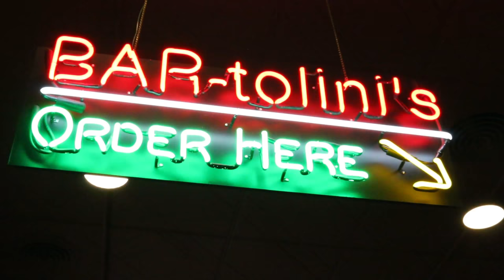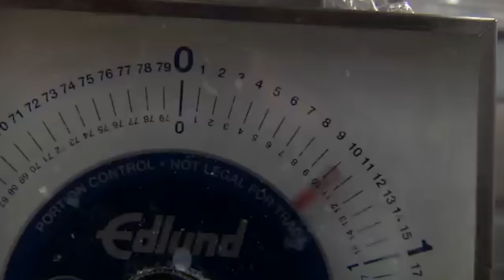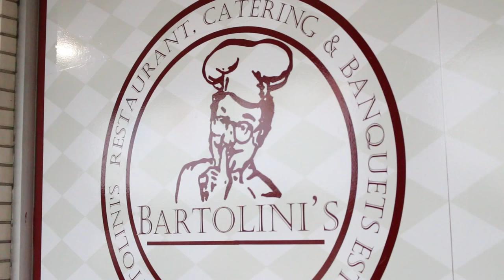Bartolini's TV Episode #1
Welcome to Bartolini's TV!!
For over two decades, Chistopher and Dominic Bartolini have been feeding and entertaining Midlothian and all of Chicagoland with Love!!!
Always expanding and improving, check out what's on the menu and what's planned for the future!